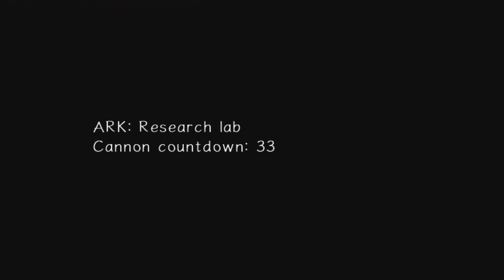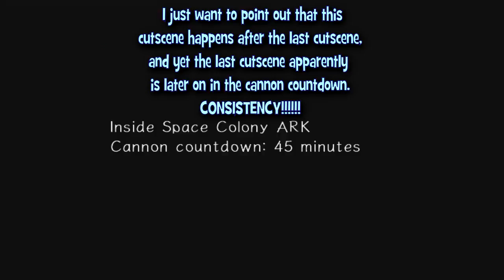Sonic Adventure 2 | Part 12: Hostage Situation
I'm a hostage to this game.